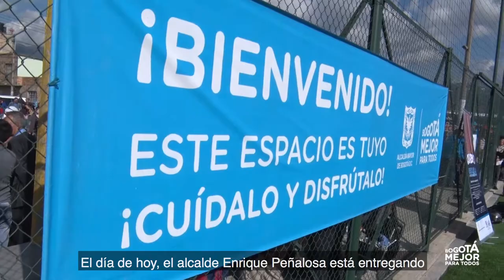Recorrido localidad de Tunjuelito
El alcalde Enrique Peñalosa entregó la primera cancha de fútbol sintética en la localidad de Tunjuelito, este nuevo espacio está ubicado en el Parque 14 de Mayo, en el lugar que antes era conocido como 'El potrero El Hoyo'.